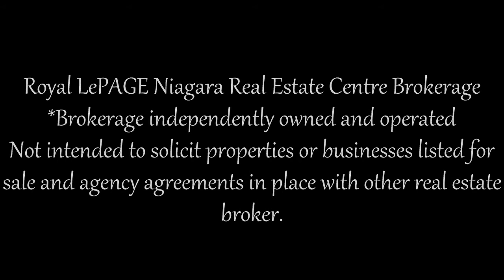257 Mississauga St, Niagara-On-The-Lake, ON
Kevan O'Connor
Sales Representative
Royal LePAGE Niagara Real Estate Centre Brokerage